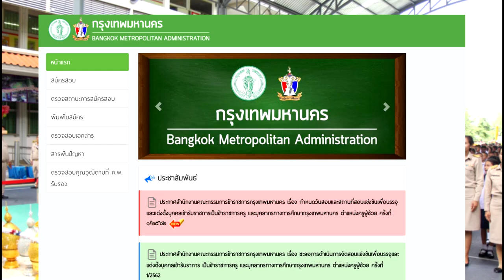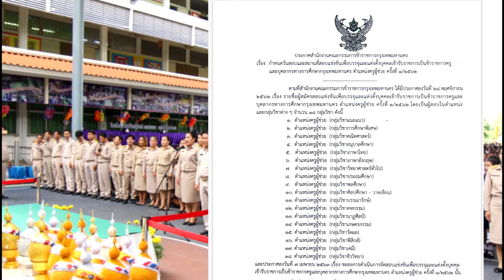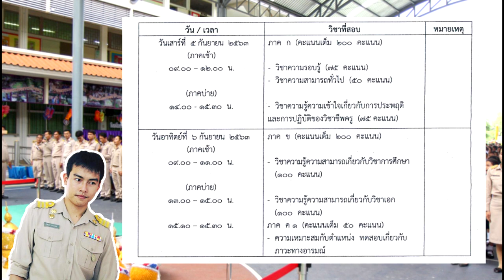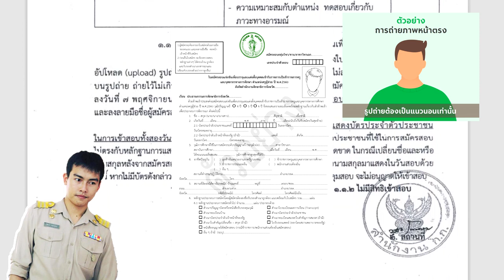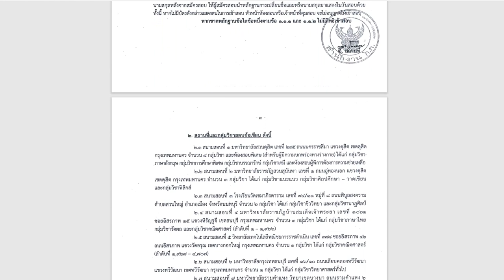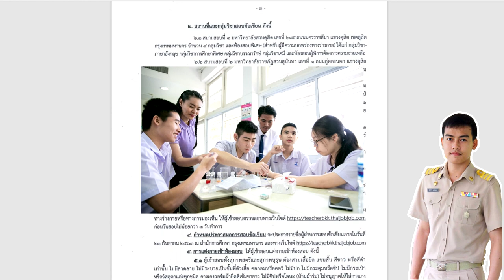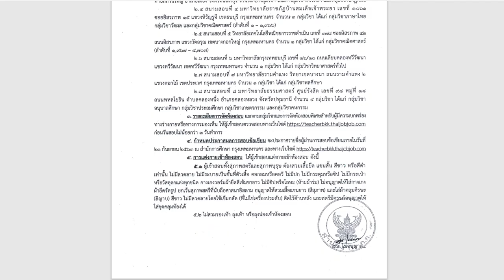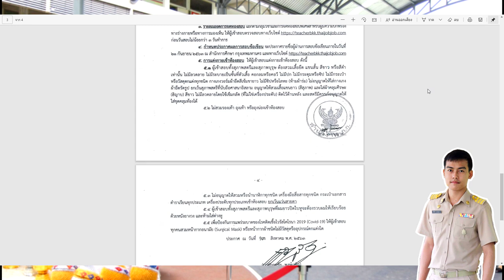สอบครู กทม 2563 : ประกาศกำหนดวันสอบและสถานที่สอบครูผู้ช่วยกรุงเทพมหานคร